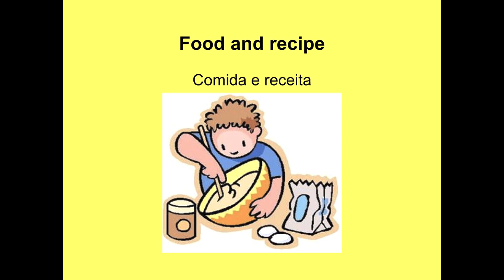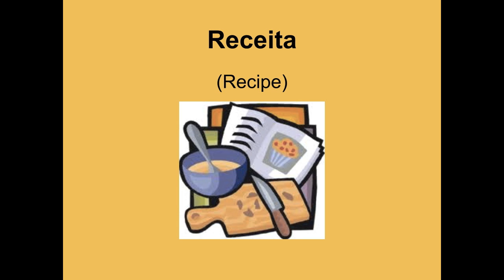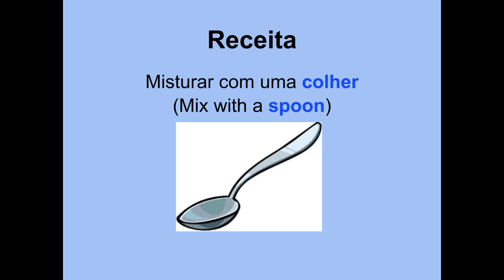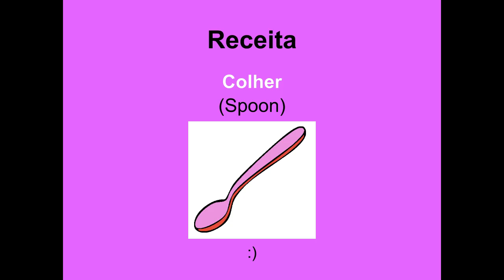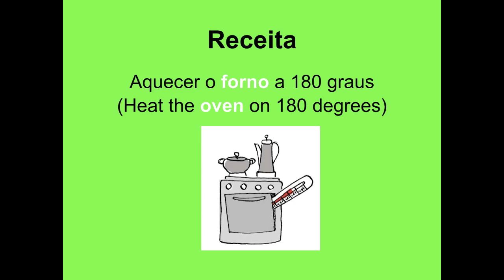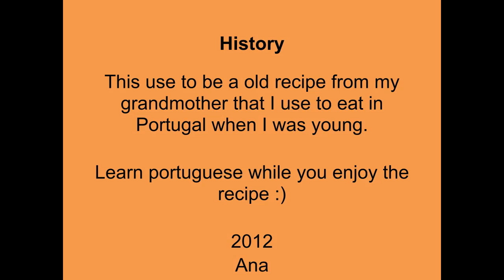European Portuguese - Lesson 10 - Food and Recipe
Lesson of Continental Portuguese - Includes food, recipe and some utensils.
If you are curious about the final cake see this next link where I put some extra toping :P (cream, strawberries and pineapple)